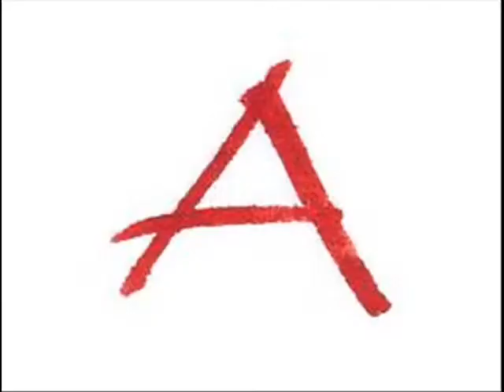LEITURA DO DECRETO 5296 CAP l ARTIGOS 3º E 4 ° CÓDIGO NACIONAL DE ACESSBLDD LETRS GARRFS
DECRETO 5296  CAP l  ARTIGOS  3º  E   4 ° CÓDIGO  NACIONAL  DE  ACESSIBILIDADE LETRAS  GARRAFAIS

PROJETO  ÁUDIO  BOOCK  OU  LIVRO  FALADO Á  SUA  VÓZ  AMIGA  NO  YOU-TUBE  BRASIL .
LEITURA  DO  ESTATUTO CÓDIGO  NACIONAL  DE ACESSIBILIDADE
LOCUÇÕES  : MARIZA  FRENEDA  MEDEIROS E VINÍCIUS FRENEDA  MEDEIROS .